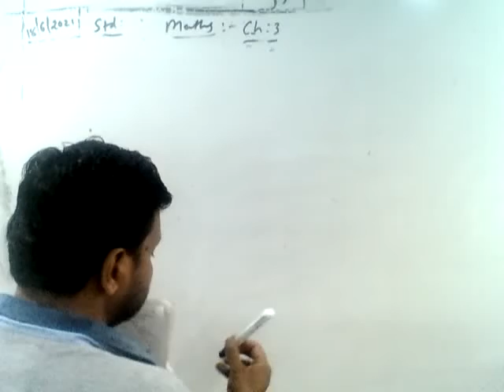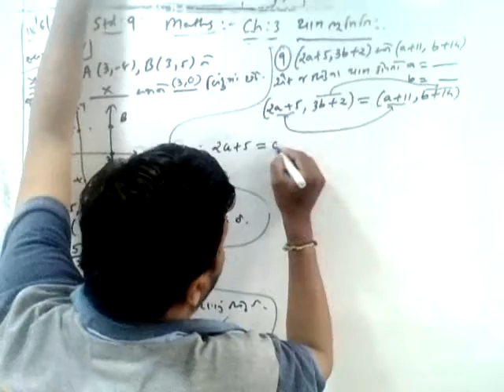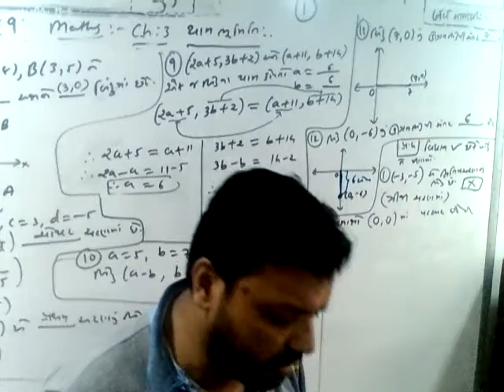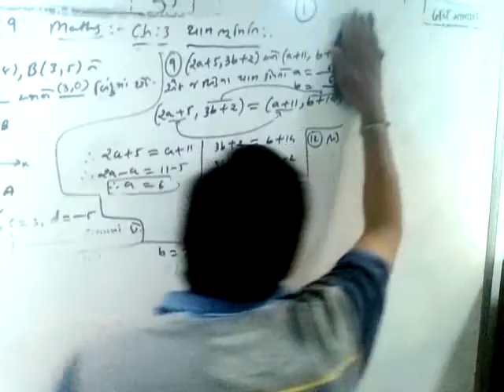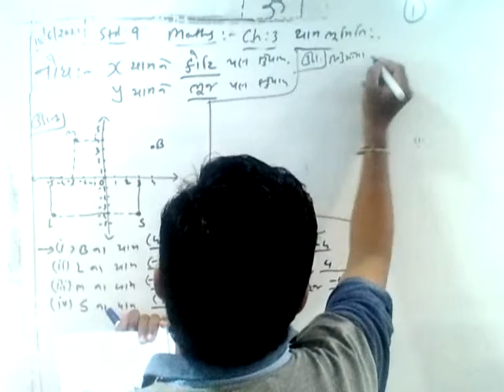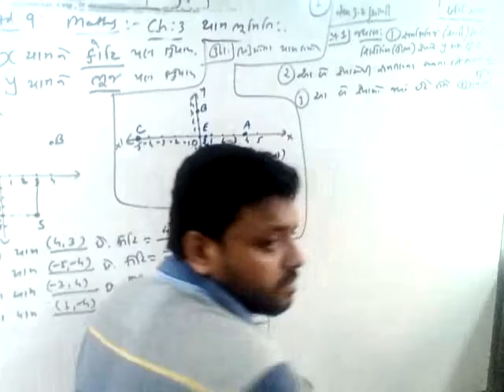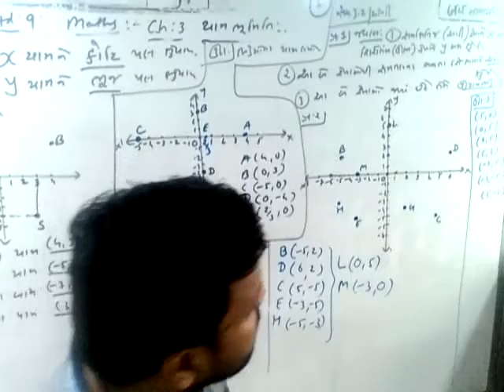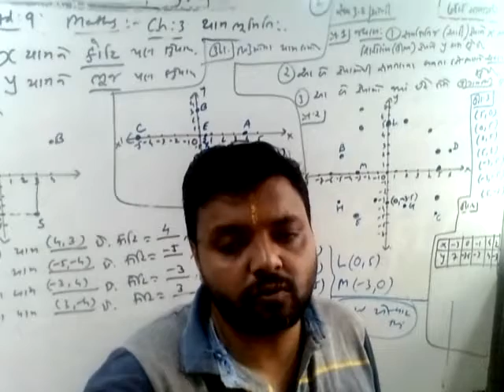9th_Maths_Chapter 3_5th Lecture_18-06-2021